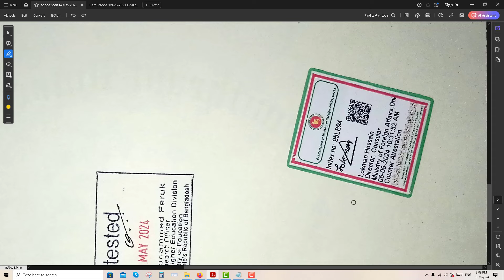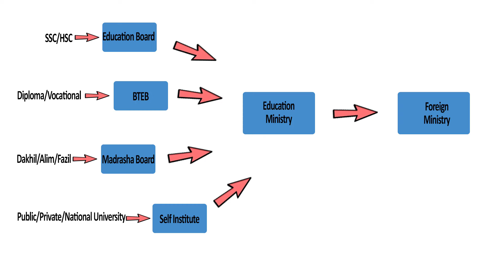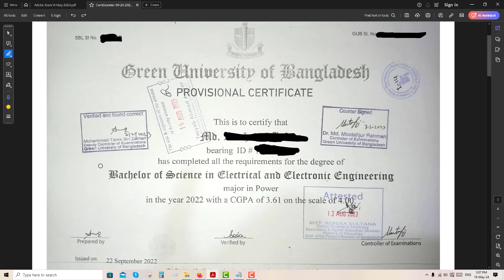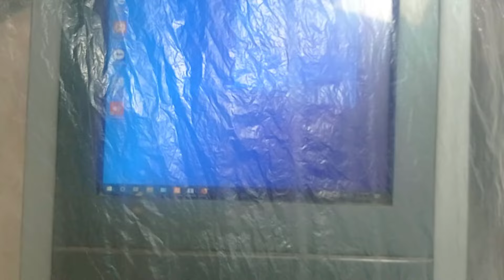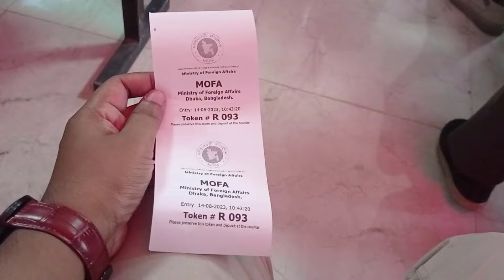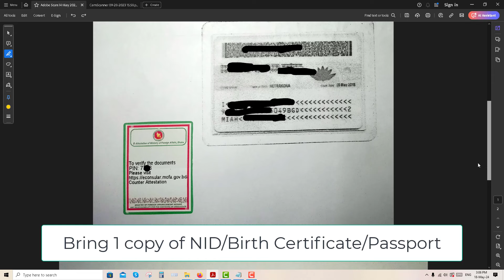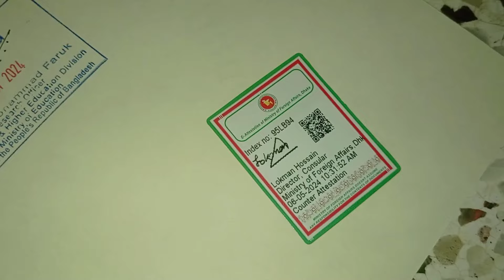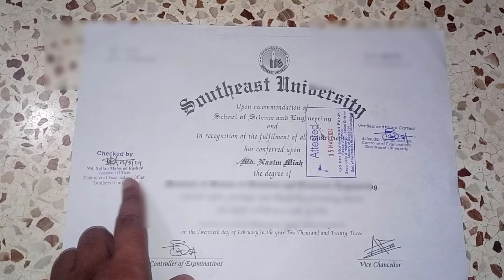Foreign Ministry Attestation Important Update-2024 | পররাষ্ট্র মন্ত্রণালয় থেকে ডকুমেন্ট সত্যায়ন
এই ভিডিওতে আমি আলোচনা করেছি কিভাবে আপনি পররাষ্ট্র মন্ত্রণালয় থেকে আপনার সার্টিফিকেট এবং অন্যান্য  প্রয়জনীয় ডকুমেন্ট সত্যায়ন করবেন। এছাড়া কিভাবে অনলাইনে আপনার সত্যায়িত সার্টিফিকেট যাচাই করবেন এই বিষয়েও দেখানো হয়েছে এই ভিডিওতে।